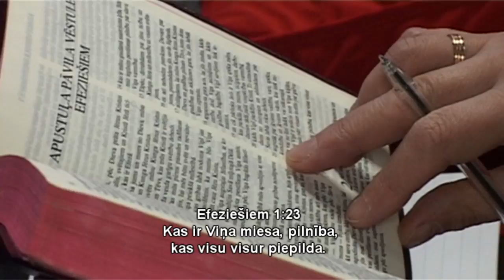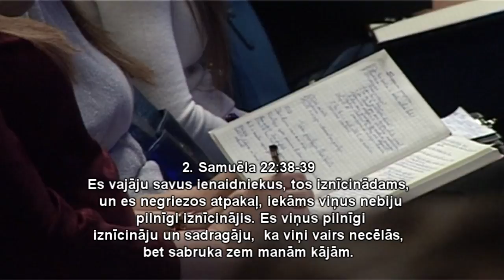Tavas privilēģijas Jēzū Kristū. Sludina Mārcis Jencītis. 10.02.2019.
Privilēģijas ir īpašas tiesības un priekšrocības, ko kādam piešķir - kaut kas tāds, kas nav citiem. Ja tu pazīsti Jēzu Kristu, tā jau ir privilēģija - tev ir jauna dzīve pēc garīgās jaunpiedzimšanas kopā ar Dievu, tu esi jauns radījums. Bībele saka, ka caur Jēzus Kristus nāvi un augšāmcelšanos visi lāsti mūsu dzīvē ir salauzti - slimības, nabadzība vairs nevalda pār tevi, tu esi bagāts un dziedināts fiziski, garīgi un emocionāli. Dieva eņģeļi tevi sargā visos tavos ceļos un tev ir jauna daba - tu esi miris grēkam un spēj dzīvot svētu dzīvi. Lai panāktu, ka šīs privilēģijas patiešām darbojas tavā dzīvē, ir ļoti svarīgi ik dienas veidot personīgas attiecības ar Dievu un būt pareizā vidē - draudzē, kurai kopā pieder pilnīga uzvara pār velnu. Dodies cīņā uzvaras apziņas pilns un cīnies līdz galam!